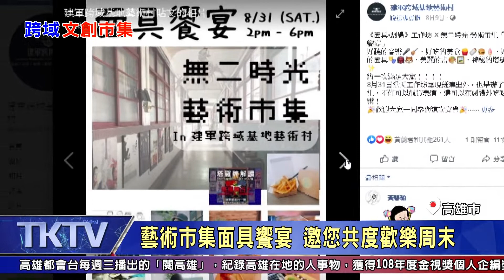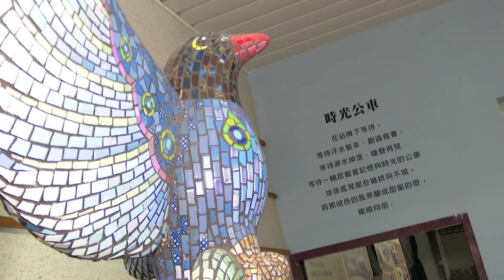1080820【港都新聞】 建軍跨域基地 首次舉辦面具劇場體驗